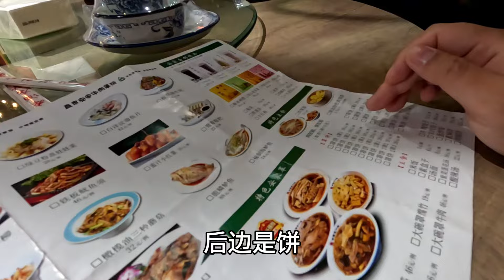【160斤大龄女】央视推荐的特色，保定牛肉罩饼，鱼香肉丝第一次见，开了眼界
央视推荐的特色，保定牛肉罩饼，鱼香肉丝第一次见，开了眼界